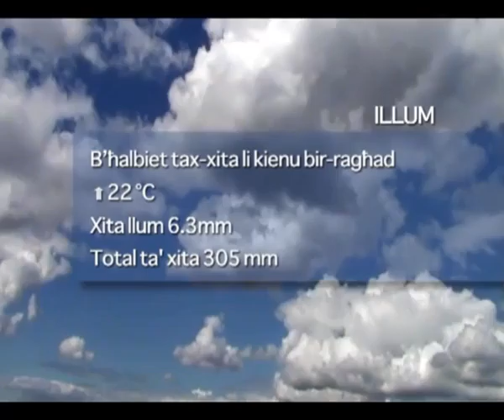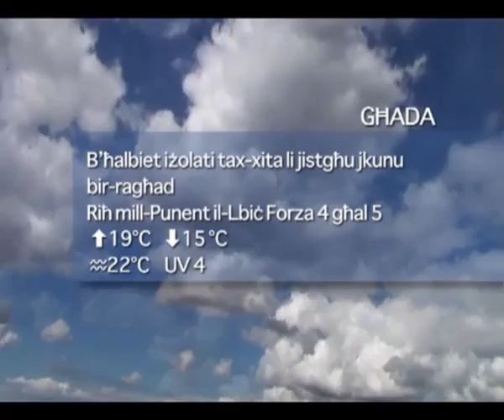Favourite-MaltaMedia: Malta Weather Tuesday 26th October 2010